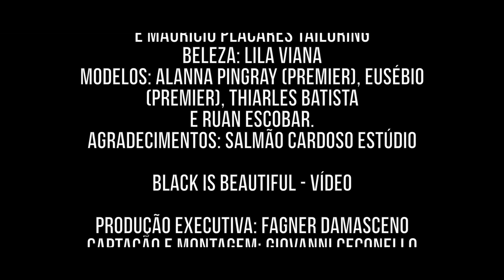BLACK IS BEAUTIFUL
BLACK IS BEAUTIFUL, exposição que foi produzida em celebração ao primeiro ano da curadoria em artes visuais realizada por Fábio André Rheinheimer, curador e diretor de arte desta mostra individual, que conta com fotos de moda feitas pelo jovem fotógrafo paraense Fagner Damasceno.

A exposição visa a tratar, sob o ponto de vista da arte, as questões que envolvem uma maior participação dos negros no mercado de publicidade e na indústria de moda brasileira.

O processo criativo e olhar estético do artista são a base para realização da mostra que busca representar a valorização da herança cultural e racial afro brasileira usando a imagem de moda como principal ferramenta para difundir esta mensagem.

Para conhecer mais sobre o projeto que foi desenvolvido para esta exposição fotográfica, criamos também um blog onde está disponível o projeto na íntegra.

Também postaremos, gradualmente, fotos do projeto e o texto curatorial, além de vídeos e entrevistas:

A vernissage acontecerá dia 19.03, sábado, a partir das 15h, no Café Do MARGS.

Programação para Vernissage:

Dj Set Dimas Henkes ( Bananas Music Branding )

Desfile PHSD . 18:30h

Período Expositivo:

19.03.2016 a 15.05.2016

O Café do MARGS junto ao Projeto Arte no Café apresentam BLACK IS BEAUTIFUL.

Curadoria e Organização: Fábio André Rheinheimer.

Artista Convidado: Fagner Damasceno

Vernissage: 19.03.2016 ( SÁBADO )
Horário: 15h00 às 19h00
Café do Margs
Museu de Arte do Rio Grande do Sul
Praça da Alfândega, S/N, Centro Histórico, Porto Alegre-RS.

Realização:
Café do MARGS
Projeto Arte no Café

Apoio:
PHSD
JOY MODELS
PREMIER MODELS

Aberto ao público
ENTRADA FRANCA